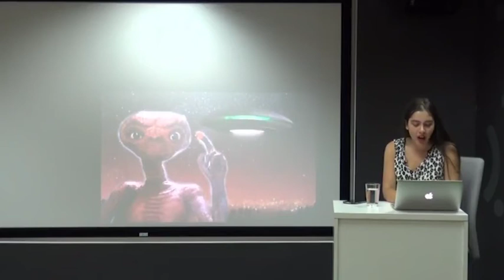Altın Muz Üretildi!